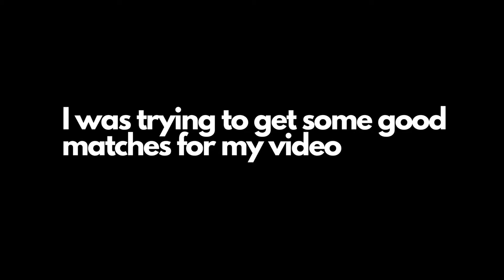Trunks netted me my FIRST rage quit in DBFZ Ranked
trunks is fun